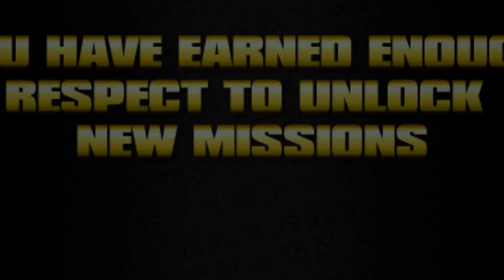Waterfront Rooftop – Saints Row 1